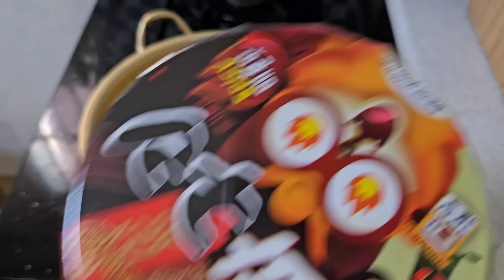4X Chapaguri Noodle, Crunchy Fried Chicken Skin & Spring Onion Kimchi😍Mukbang Challenge | K lets eat